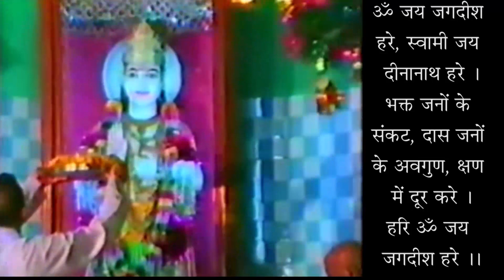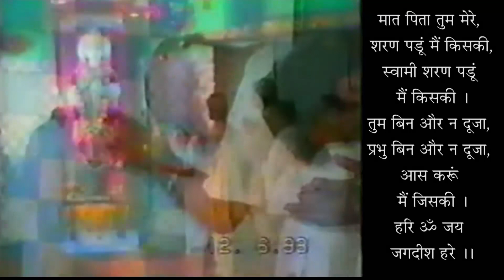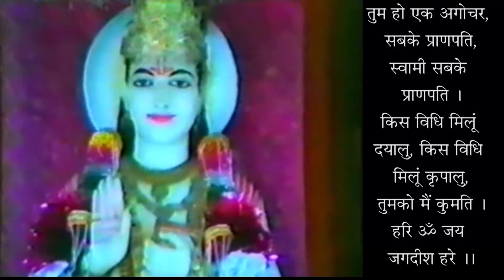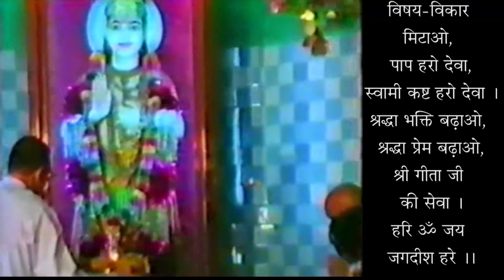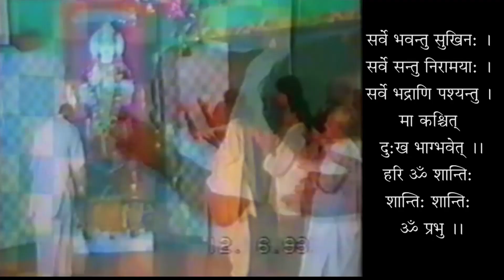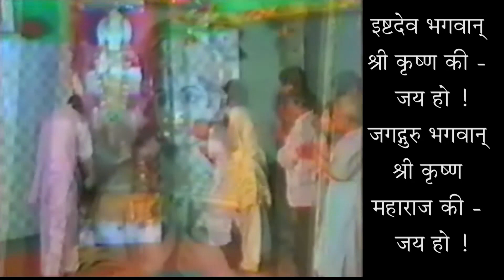Har Paristhiti Mein Mann Ka Tawajan Kaise Banaye Rakhe ? - How To Control Mind In All Conditions ?